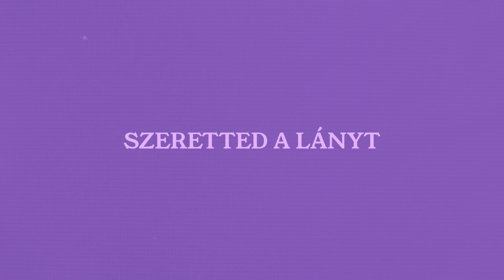Dzsúdló - NE TAKARD EL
video: doripassed és Jaksa Áron

ének felvétel: Horváth Attila (Atish) és Karakai Máte
stem mix és master: Horváth Attila (Atish) - SuperSize Recording / ASH Sound

Kiadja a Supermanagement!